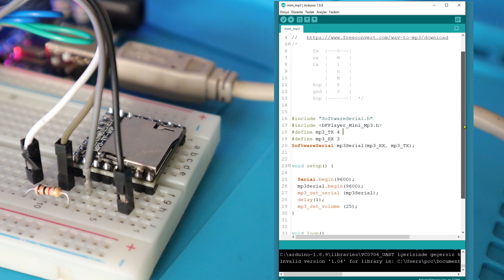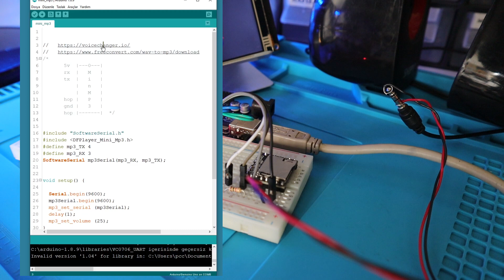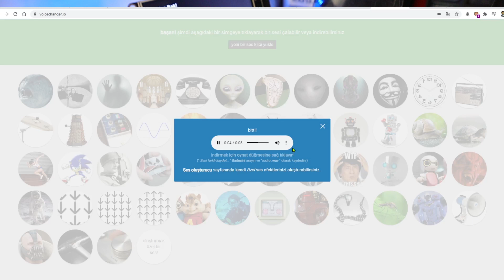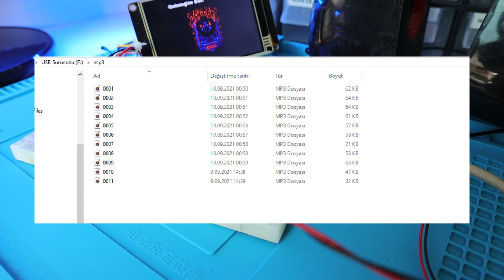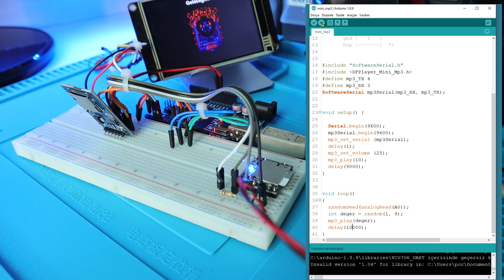Mini mp3 Player || Arduino Falcı Projesi 3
Merhabalar arkadaşlar , yapmış olduğum projelerimi adresimden paylaşmaktayım.Çalışma videolarını ise youtube kanalımda sizlere sunmaktayım. Elimden geldiği kadarıyla yazılım ve devre şemalarını anlatmaktayım.